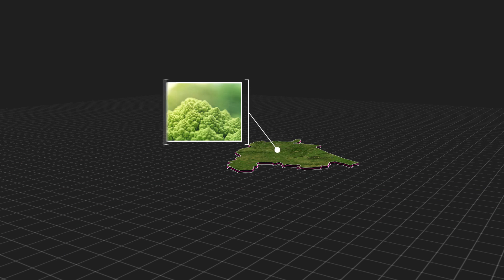Netherlands Map Kit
Video Tutorials included – Flat Tutorial | Stroke Tutorial

    4K UHD Resolution